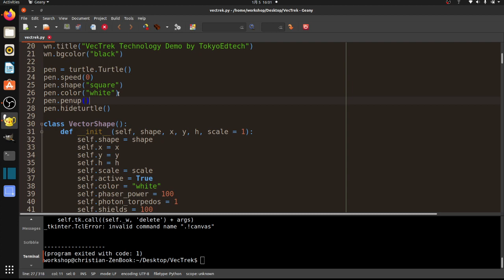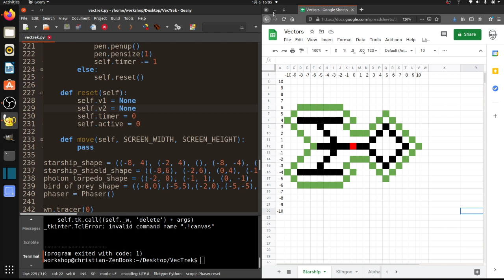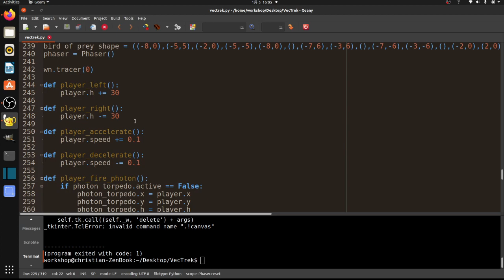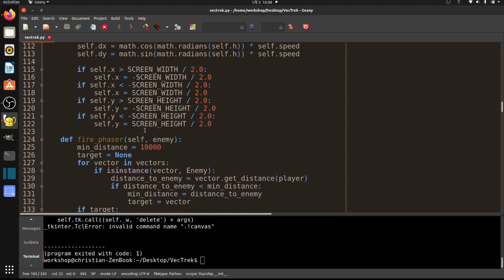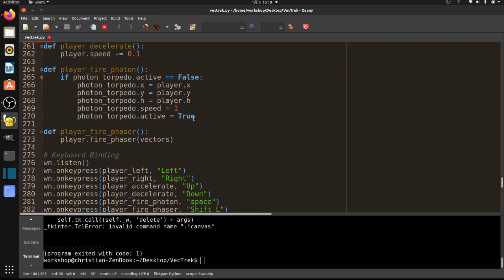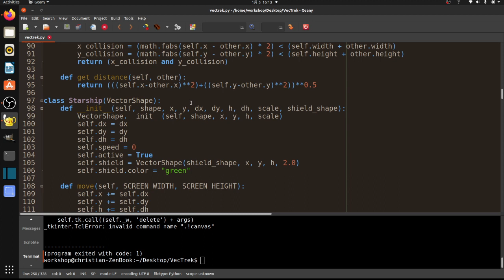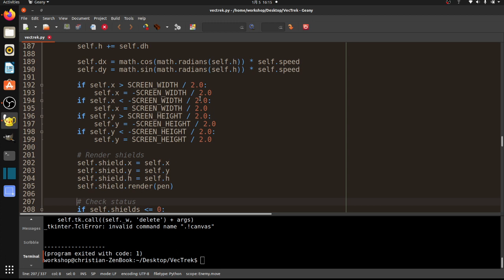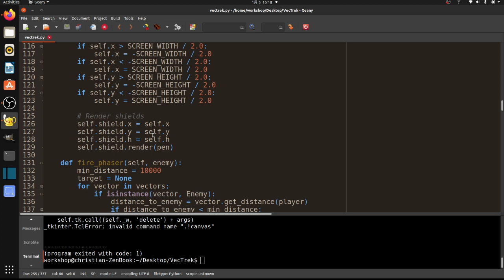VecTrek Part 3: Live Coding Shields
Part 3 of my game concept demo based on the classic C64 version of NetTrek using pseudo-vector graphics rendered with the turtle module. Here I show the coding process live as I did it.